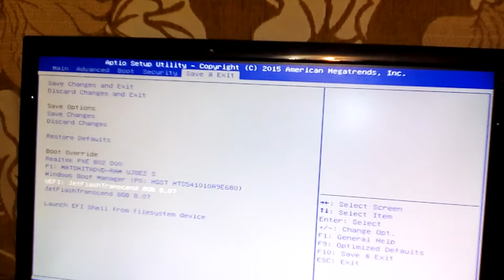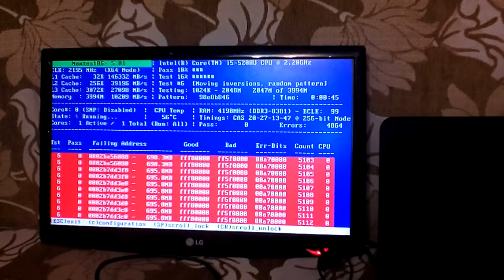Asus motherboard X555L memory test error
HD quality test